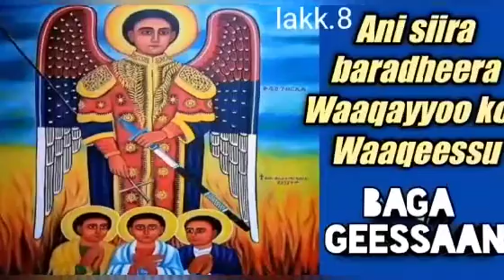Ani sirra baradheera Waaqayyoo ko Waaqeessu,Baga geessaan ijjoollee waloomaa.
Under this channel we will share Ethiopian Orthodox  spiritual service like, Orthodox hymn, Question And Answer Spiritual preaching, and spiritual short film by Amharic and Oromic language.